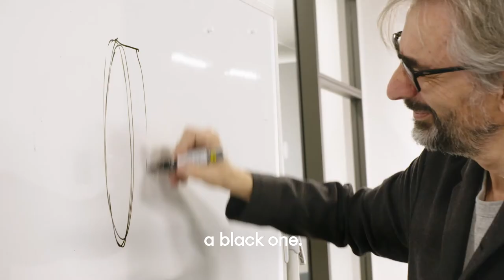Stories Behind: The Dots collection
Designed by Martin Azua, the LED-powered Dots collection delivers outsized impact in the form of diminutive cylinders. Its namesake circular shapes trace individual points of light along a wall in a glowing melody that evokes a composition of musical notes in concert with another. Discover more